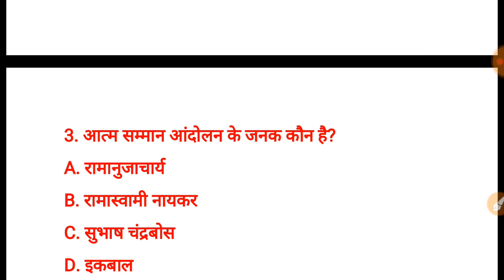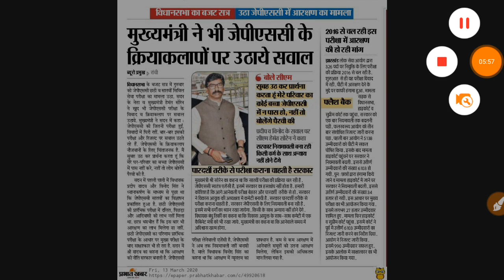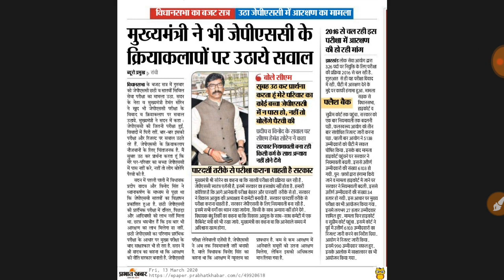CM:- हेमंत सोरेन 7 वी JPSC बहाली को लेकर उठाये सवाल || सभी नयी भर्ती कब तक आएगी 2020 | 7th JPSC NEW